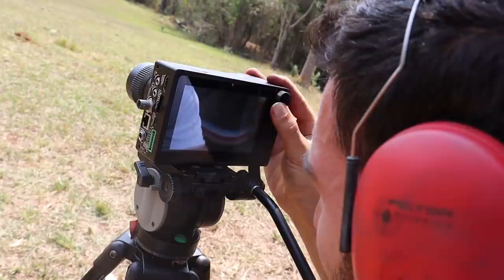Tiro de 357 Vs Capacete MK1 do Homem de Ferro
No video de hoje o @GuiadasCoisas  nos fez a primeira versão do capacete do homem de ferro e testamos se ficou a prova de bala